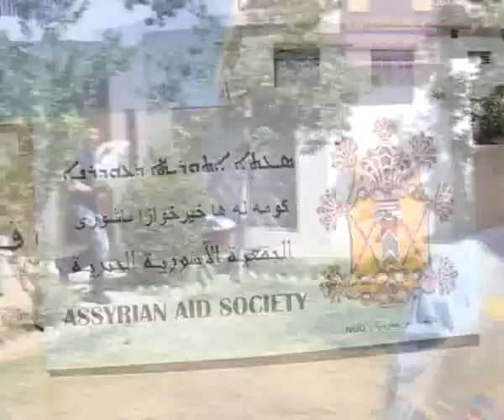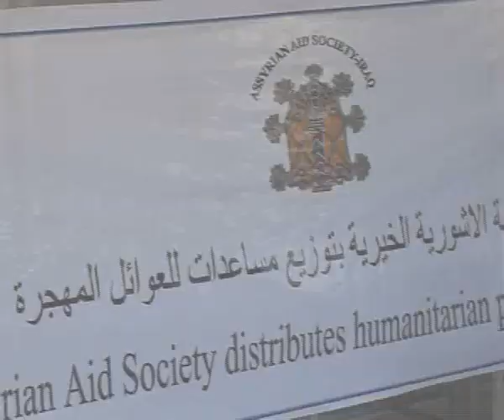Sarsing & Badaresh Aid Distribution